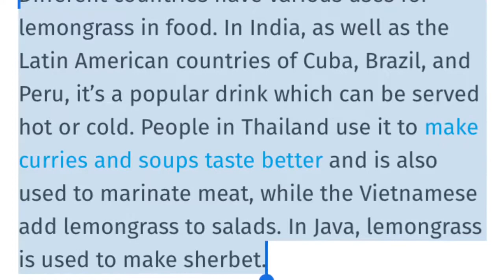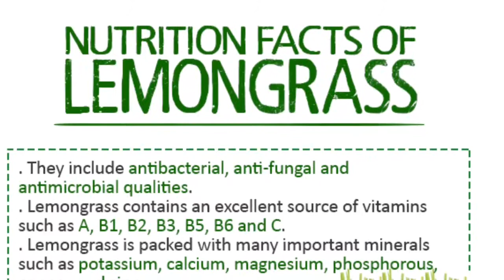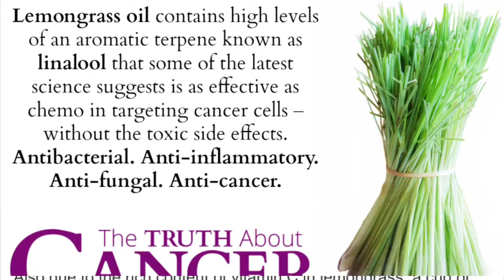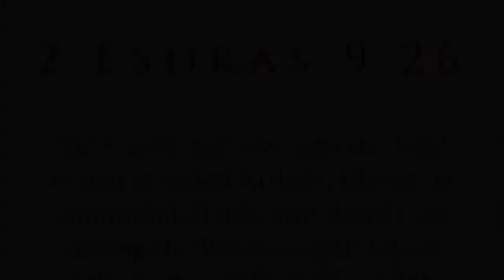Health Benefits of Lemongrass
Sirach 38:4 “4 The Lord hath created medicines out of the earth; and he that is wise will not abhor them.”

Double Honors to the Apostles & Elders of GMS
Salutations to the Sincere Brothers